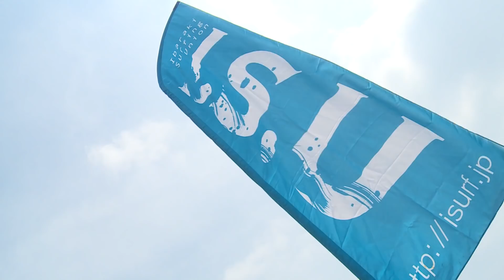Highlight_2018 ショート第5戦_Day1 in 茨城県 大洗町 大洗海岸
JPSAジャパンプロサーフィンツアー 2018 ショートボード第5戦
第23回I.S.U茨城サーフィンクラシック さわかみ杯

期日：8月30日（木）～9月2日（日）※プロトライアル同時開催
会場：茨城県大洗町大洗海岸
特別協賛：さわかみグループ